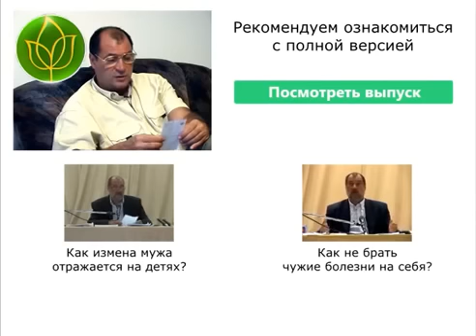Sergey Lazarev | Kako razlikovati strast od ljubavi